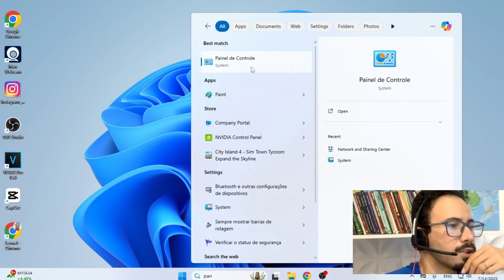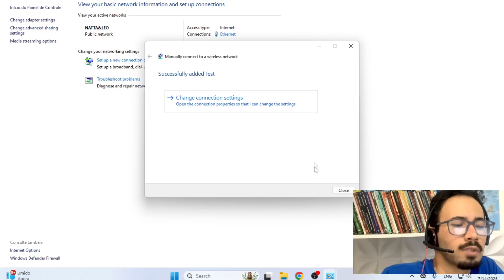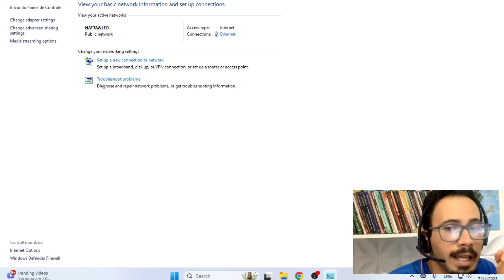How to Add Wireless Wifi Network Manually on Windows PC or Laptop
Having trouble connecting to a WiFi network that doesn't show up? In this video, I’ll show you how to manually add a wireless network in Windows 10 or 11 step by step. Whether your WiFi network is hidden, not broadcasting the SSID, or your laptop just can’t find the signal, this tutorial will help you connect to a hidden WiFi network manually and fix the issue.

✅ What you’ll learn in this video:
How to manually connect to a WiFi network in Windows
Steps to add a hidden wireless network
How to fix WiFi not showing up on your Windows PC or laptop
Tips for setting up WiFi when the network is not detected

🖥️ This works on both Windows 10 and Windows 11 laptops or desktops.

🔧 If your wireless connection isn’t showing, or your device can’t find your home or office WiFi, this quick fix will get you connected in no time!